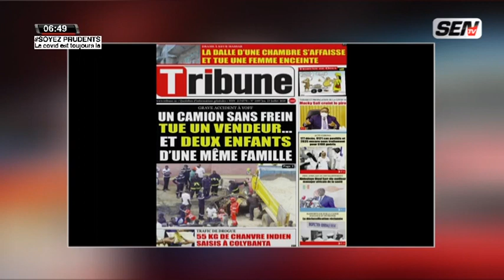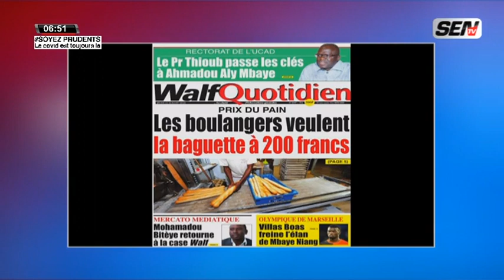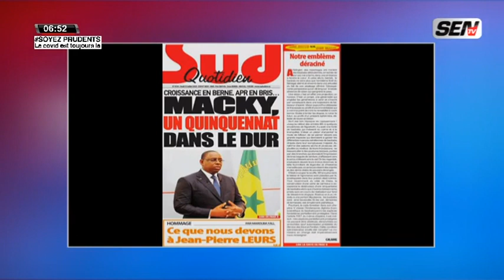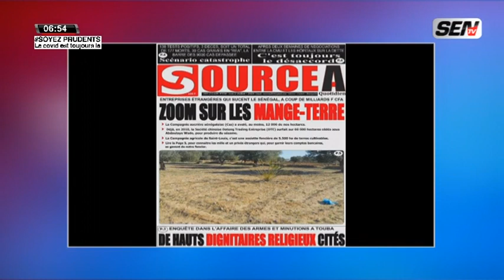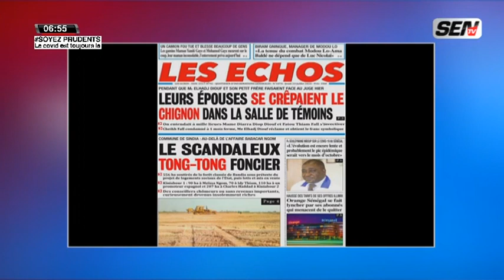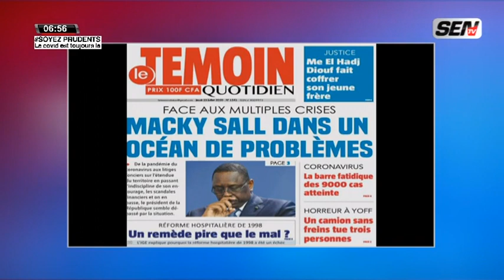Revue des titre avec Fabrice Nguéma du jeu. 23 juil 23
Infos matin de la SenTV